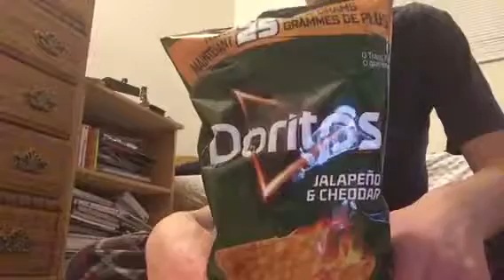Doritos Jalapeño & Cheddar